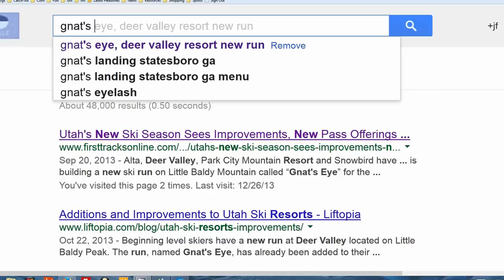Deer Valley's New Ski Run- Gnat's Eye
Deer Valley Resort added the ski run # 101 this season! Here's how to find Gnat's Eye, the new green run on Little Baldy Mountain.  Wonder where the name Gnat's Eye comes from? It's an old claim from Park City's silver mining days!